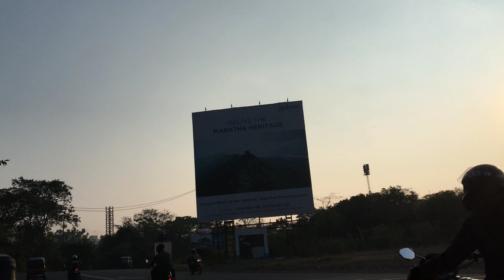Tamhini Ghat | Tiger Point | Mumbai To Tamhini | xtreme160r | Xtreme 160r Long Ride | EP-01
Hi,
Camera : iPhone 6s
Bike : Xtreme 160r
Location: Mumbai
Video edit : iPhone 6s
Video editing app : VN
Thumbnail editing: Power Point

Xtreme 160r Review After 1 Year | Total 20200 Kms Owner Review | Hero Xtreme 160R Owner Review

Karnataka To Mumbai | Road Trip | Xtreme 160r Long Ride |  Total 1500 KMS  EP-04 |  Total 15 Hr Ride

Jyotiba Temple  To  Mahalaxmi Temple | Road Trip | Xtreme 160r Long
Ride |  Total 1500 KMS  EP-03

Kolhapur Panhala Fort | Road Trip | Xtreme 160r Long Ride | Kolhapur To ? | Total 1500 KMS In 5 Days EP-02

(EP-01) Pune to Kolhapur | Road Trip | Xtreme 160r Long Ride | Kolhapur To ? | Total 1500 KMS In 5 Days

Shocker Leakage Problem Repair Xtreme 160R After 14500 kms.

Xtreme 160R Accident😔☹️😔

Xtreme 160R Top 5 Problem

HJG Fog Lights review after 1 week waste of money in this fog lights.

Hero Xtreme 160r Fog Lights Installation

Kuderan Waterfall Near Badlapur, Mumbai

Alibaug Trip Photos

Apti Nadi in Ambernath Badlapur Road in Rainy Season

xtreme 160r modified stickers

Lonavala Road Trip ln Monsoon 2021

Xtreme 160r Meter information || Xtreme 160r मीटर की जानकारी

Kalyan To Mahuli Fort Bottom/कल्याण ते माहुली किल्ला तळाशी Part 1

Mahuli Fort || माहुलीगड Part 2

Bhandardara Dam Full view

Xtreme 160r Small Review

Matheran Road Trip / माथेरान रोड ट्रिप